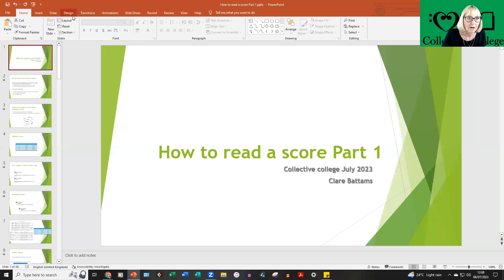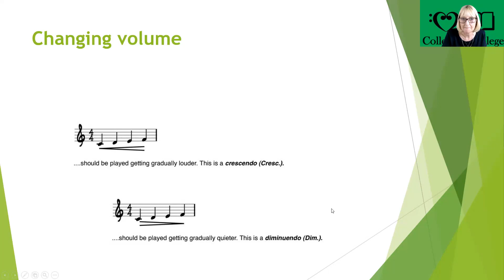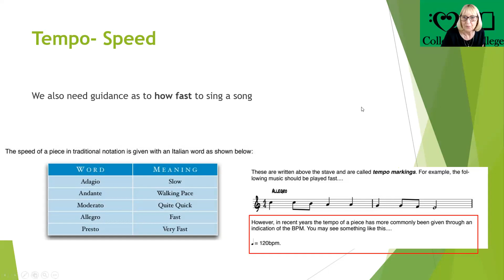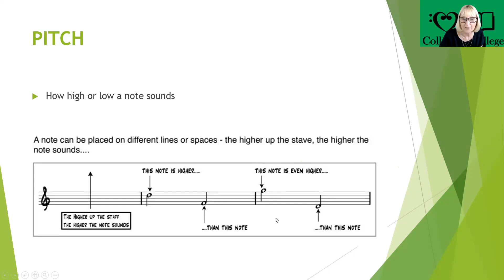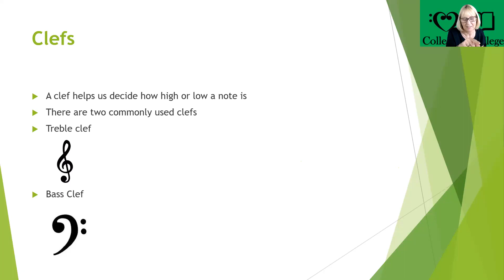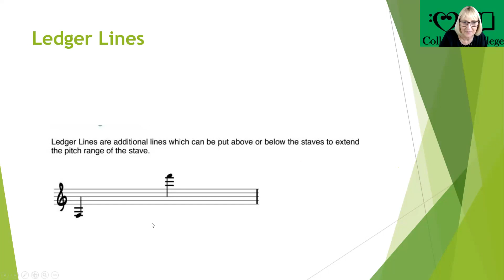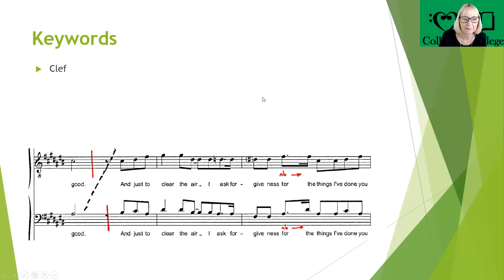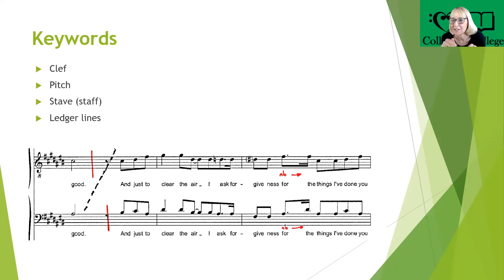How to read a score (Part one)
Join Clare Battams session on how to read a score (part 1) for the basics of reading a score for non-music readers.